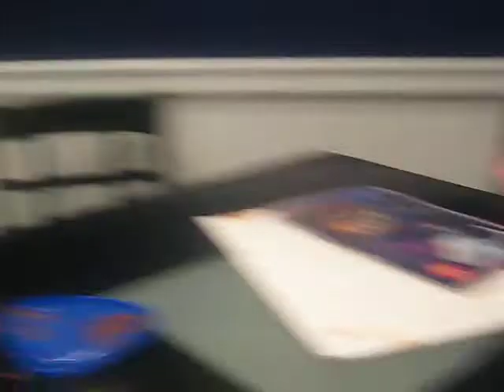Run HE HAS A KNIFE...for frosting cupcakes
E man has a KNIFE for frosting cupcakes, while Kaleb acts his usual goofy self and descides to take his shirt off to be like the babies. Alex Loved frosting cupcakes from his head to his foot literally. It is hilarious what kids will do when you give them some frosting,sprinkles, and a cameraxd